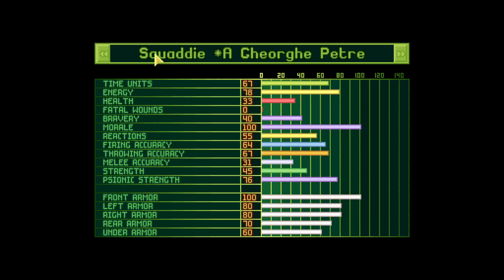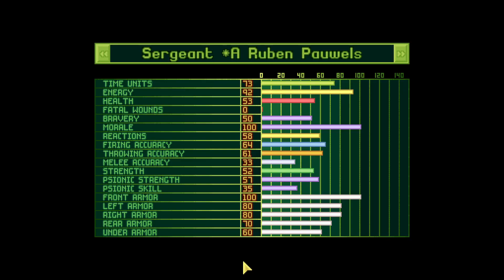XCom Expanded: Long absence - Part 22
Join me as I dive into the world of OpenXcom Files, a thrilling strategy game/mod that challenges players to defend humanity against an alien invasion. In this longform and unscripted video, I'll be guiding you through the gameplay experience, providing insights and strategies as we progress. Together, we'll build our base, research new technologies, train our troops, and engage in intense battles against the extraterrestrial invaders. Will we be able to save humanity from destruction, or will we fall to the might of the alien forces? Join me on this epic journey and find out!

Or do I?